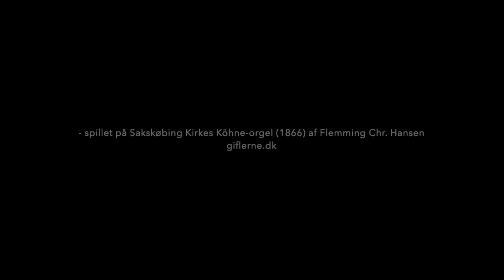To orgelstykker af Hans Jørgen Østergaard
"Cantabile" og "Parafrase over 'O havde jeg dog tusind tunger'" af tidligere domorganist Hans Jørgen Østergaard, Maribo, spillet på Sakskøbing Kirkes Köhne-orgel af Flemming Chr. Hansen
giflerne.dk